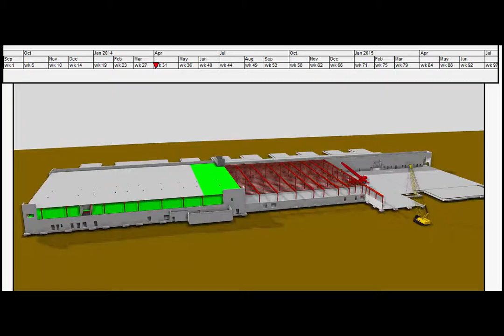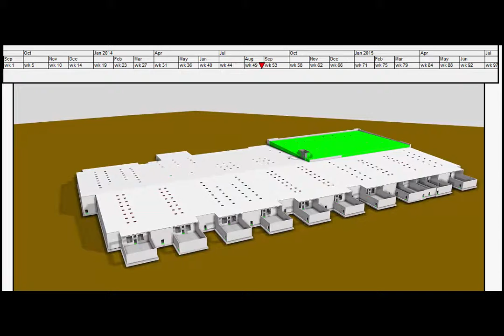Model Based Scheduling (4D) using Synchro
"Crane Logistics" by Ken McBroom

Produced by McCarthy Building Companies, Inc.